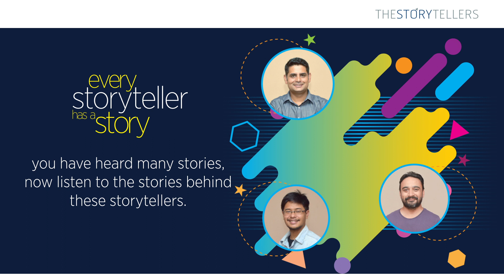The Storytellers: Storytellers series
They have crafted many stories and they exist because of them. Now, let us hear the stories behind these amazing storytellers.

We welcome to you to our another series - Storytellers Series

Date: 30 August, 2017 (Wednesday)
Time: 5:10 pm
Venue: Russian Cultural Center, Kamalpokhari